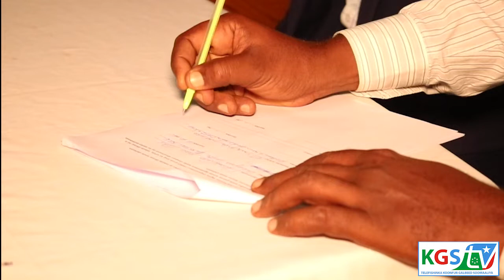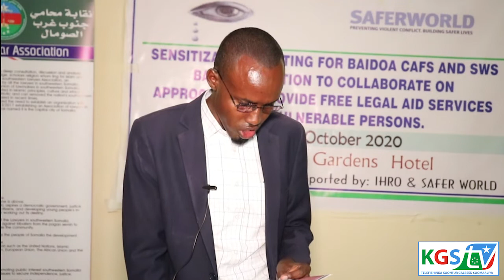Kulan looga hadlaayey sidey u wada shaqeyn lahayeen qareenada KG